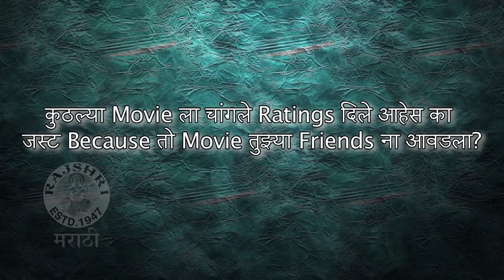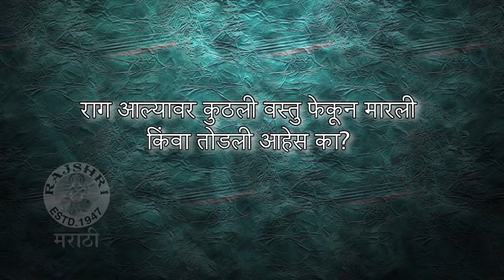Never Have I Ever With Hruta Durgule | Marathi Actress | Phulpakharu & Durva Marathi Tv Serial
Presenting you our latest segment "Never Have I Ever" with  "Phulpakharu" & "Purva" Marathi Tv serial fame actress Hruta Durgule. Watch this video only on Rajshri Marathi.